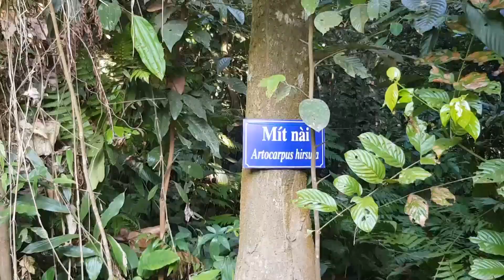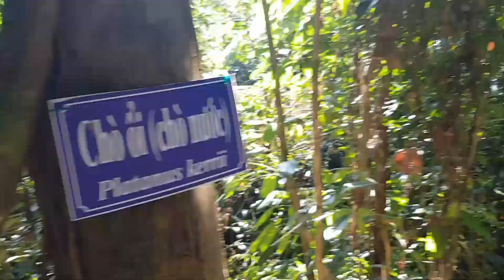Thăm quan Khu di tích Quốc Gia Nước Là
Di tích quốc gia Liên khu ủy và Ban Quân sự Khu 5 nằm tại Trung tâm huyện Nam Trà My tỉnh Quảng Nam. Địa điểm này cùng với Di tích Nước Oa huyện Bắc Trà My và Phước Trà huyện Hiệp Đức có ý nghĩa lịch sử quan trọng đối với quân - dân khu 5.